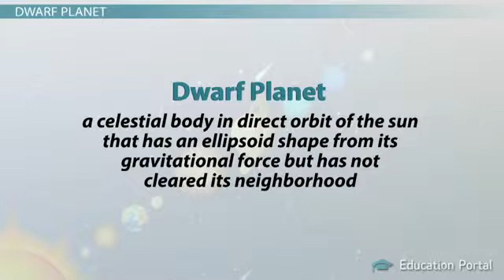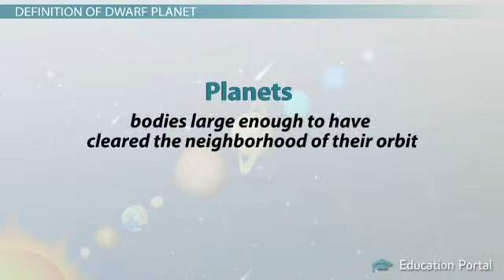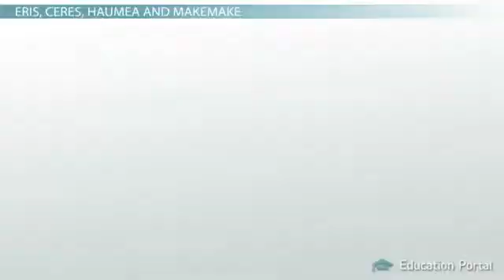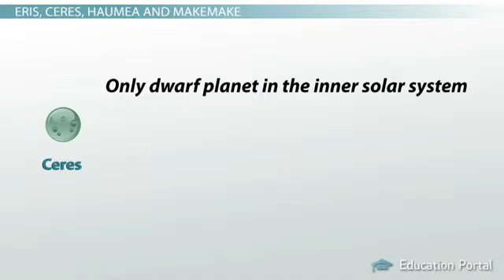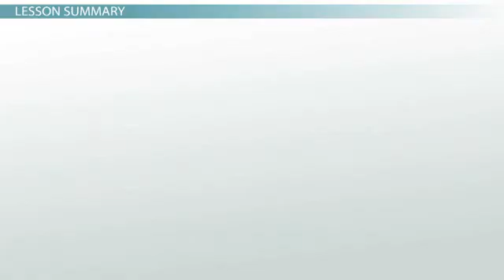Learning Physics_Dwarf Planets of the Solar System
Discover why Pluto had to leave the league of planets and was downgraded to a dwarf planet. Learn the definitions for planet and dwarf planet. Find out about the currently classified dwarf planets in our solar system: Pluto, Eris, Ceres, Haumea and Makemake